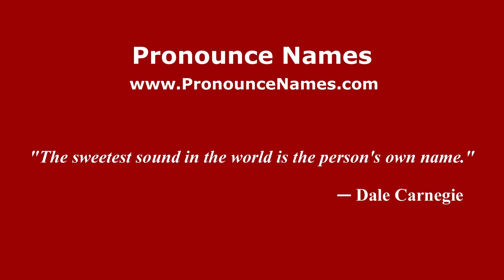How to pronounce La Puerta de Santa Rosa (Mexico/Mexican Spanish) - PronounceNames.com